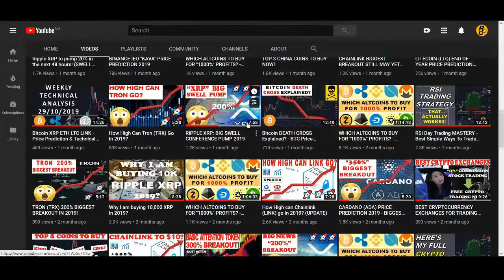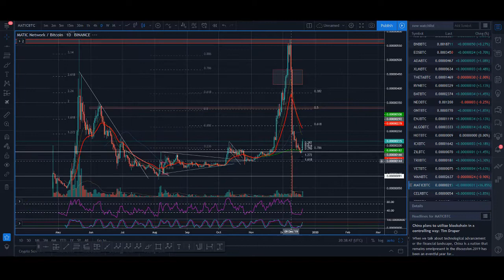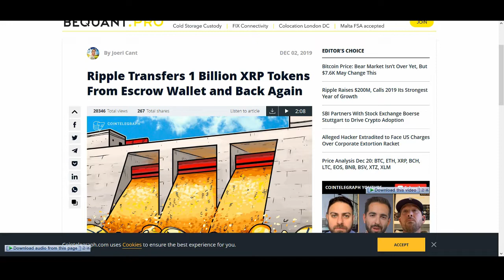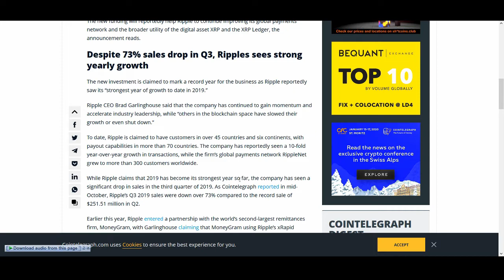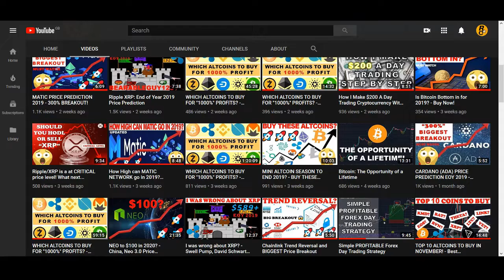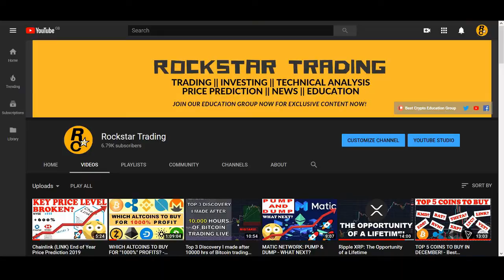Is Ripple XRP the WEAKEST Cryptocurrency out of all?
Is Ripple XRP the WEAKEST out of all Cryptocurrencies? - XRP is one of the only coins to have broken in to new 2018 price lows. The trend is still down so it is not looking great for the xrp army. Watch the video to find out more.

♥ BTC: 17isdB1axM3VB4w6kT4w53Kh7SHE24MeBv
♥ ETH: 0xb35c7a69c0f1aed0e017bf3f2e335868d82b01ef
♥ LTC: LayvBFb9dntcSsQrb8dKoWqd4B4mL8sooK

Regards,
Rocko